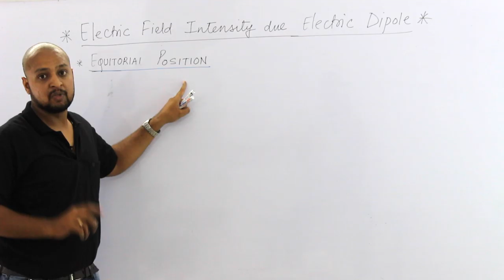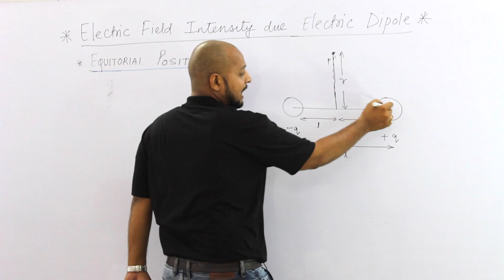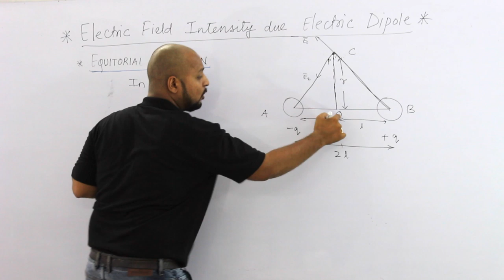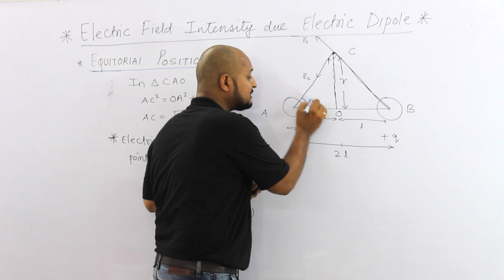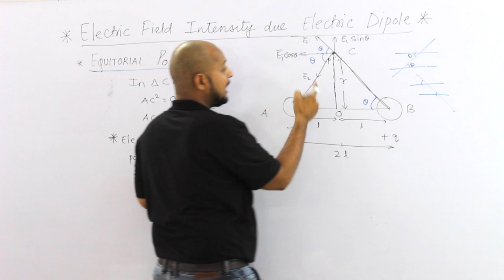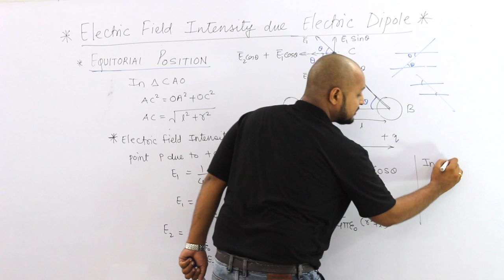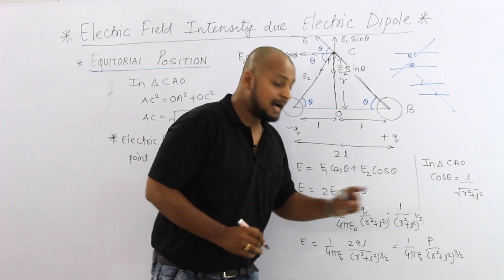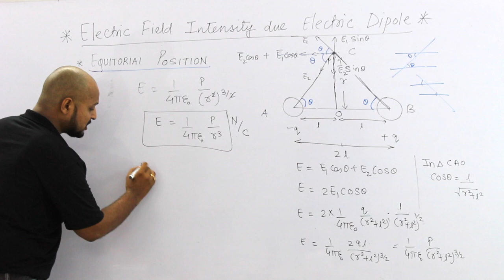12.Class 12 | Electrostatics| Electric field intensity due to electric dipole in Equitorial Position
Rankplus DERIVATION SERIES-1 (Electric Field Intensity)

Electric field intensity due to electric dipole in Equitorial Position.